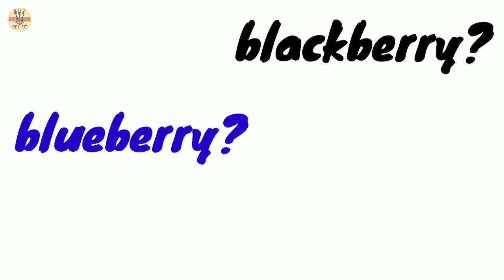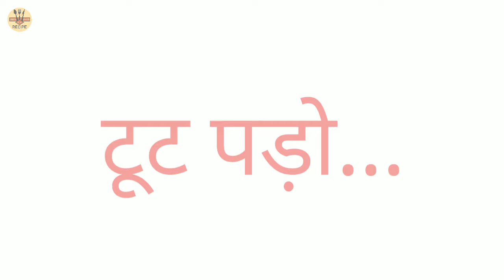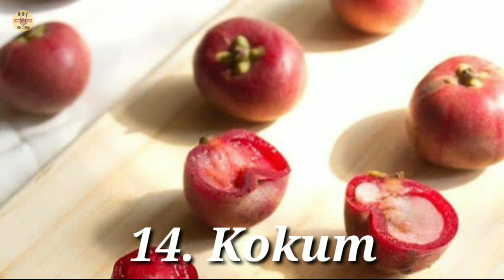15 Berries found in India | Variety of Berries | Indian wonder Berries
15 Indian Berries

1) mulberry or shahtoot , tutte, shetur
2) grapes
3) Cape gooseberry or rasbhari
4) Indian goose berry or amla, amlaka, nelli
5) star goose berry or khatta amla or harfarauri
6) kanta berry or kantam or karvand or karamda
7) Jamun
8) kusum, cakota, posku, lac tree
9) Strawberry
10) chironji or charoli or piyal or prasavakh
11) goji berry or wolfberries or Murali
12) phalsa or chadicha, unnu, sherbet berry
13) Lasoda or gunda or indian cherry or bholar, bahubara etc
14) kokum  or murgal, bhiranda , aamsul, katambi
15) ber or bor, boroi, badri